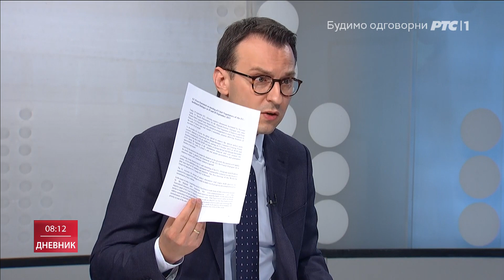Петковић: Битно је да имамо добар споразум